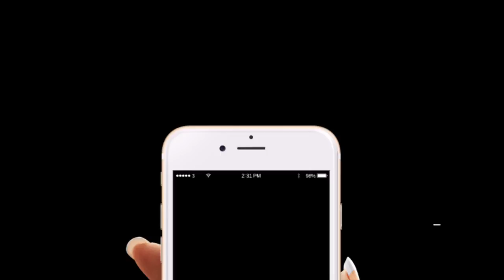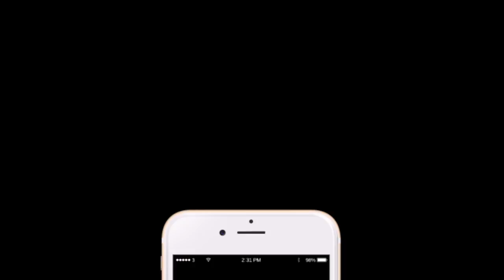Sunday Snapchat Stories | Episode #007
All our snap chats from last week, for those that don't use Snapchat.